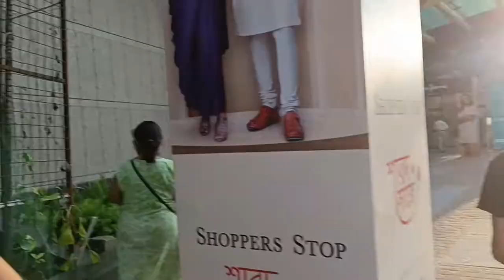Vlog#2 |A day in my life|south city vlog|eating pizza|first time at mini so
Hi everyone
I hope you all doing good and staying safe🤗
Today I shear my 3rd vlog. 🥰